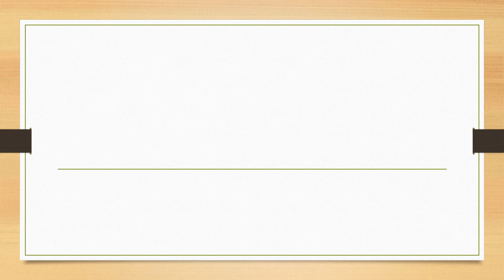Full Fom of AGF || Did You Know?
fullform fullforms fullformshorts education knowledge Full Fom of AGF || Did You Know?